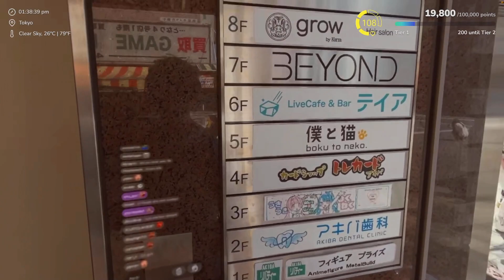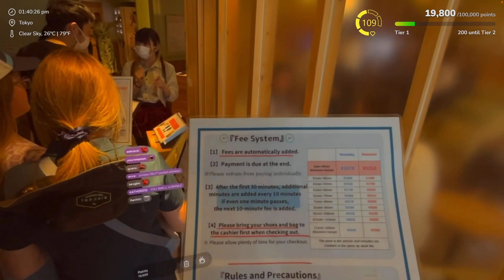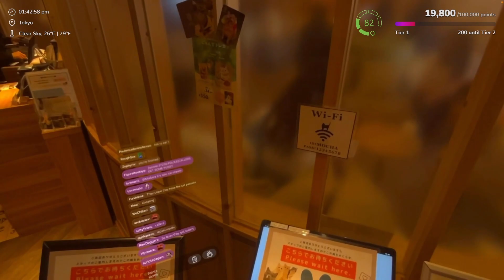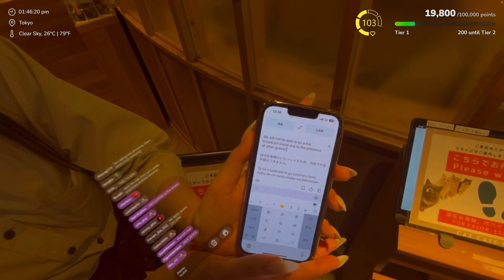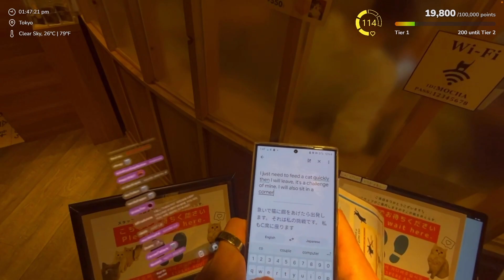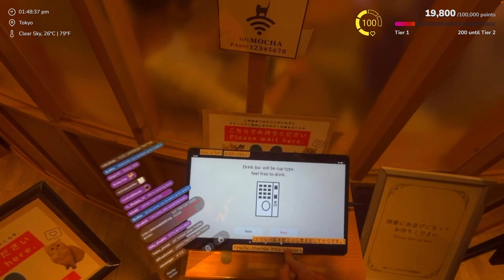Ice Poseidon can have convenience store food | MADE CHALLENGES WORTH MORE POINTS & EASIER 🇯🇵